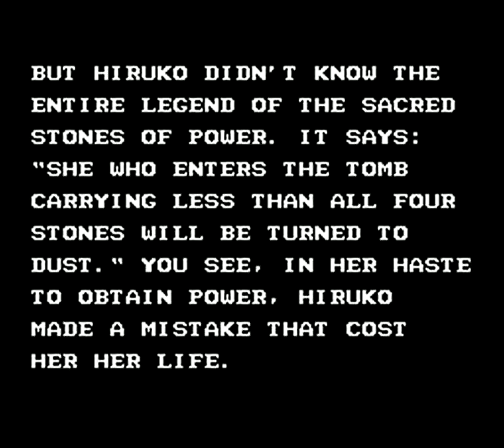Double Dragon III - The Sacred Stones (1990) NES Playthrough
One final playthrough for archival in 2017.

" . . . but the one you must fear the most is . . . ."

00:00 Credit + Title
01:00 Intro Story
01:33 MISSION 1 - U.S.A (East-most on map...)
05:13 MISSION 2 - CHINA
09:10 MISSION 3 - JAPAN
15:02 MISSION 4 - ITALY
20:35 MISSION 5 - EGYPT
...22:27 Within
...23:31 Placing the Stones
...25:39 Tomb Entrance
...27:24 The Dead
32:17 Ending Credits